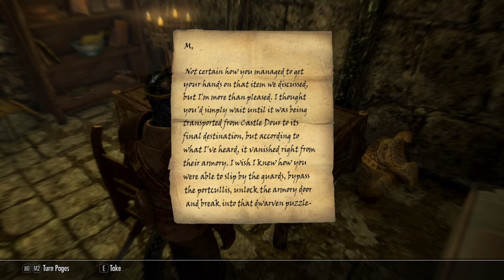A Feather in the Sea: Skyrim 149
Taking a stroll down memory lane.

Posing Skeleton Animation by 3quarksmedia

Mods:
Colovian Noble Clothes by steelfeathers

Horns Are Forever (Persistent Argonian Horns) by Chilean Wolf

Amazing Follower Tweaks SE by Dheuster and converted to SSE by Allie and AFKRoger

Veezara Alive - Dark Brotherhood Argonian Amazing Follower by rbsdrummer, ported to SSE by RexSol